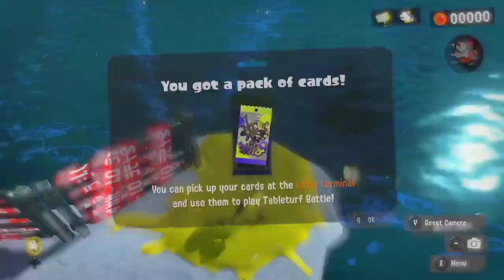Alterna Part One: Future Utopia Island